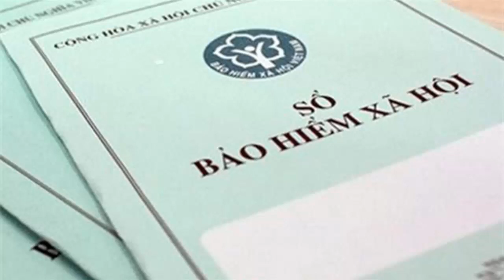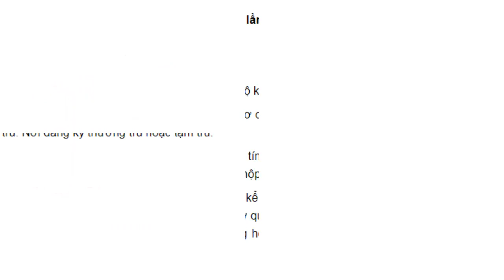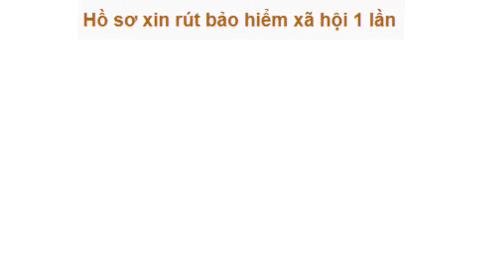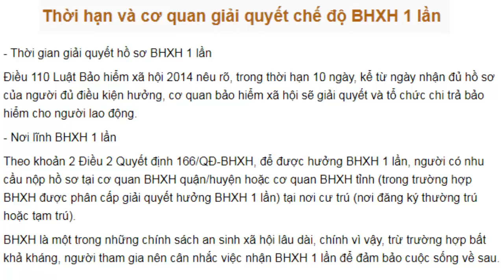Thủ tục rút BHXH một lần sau nghỉ việc năm 2021 Bảo hiểm xã hội 1 lần Chi tiết cách tính và thủ tục